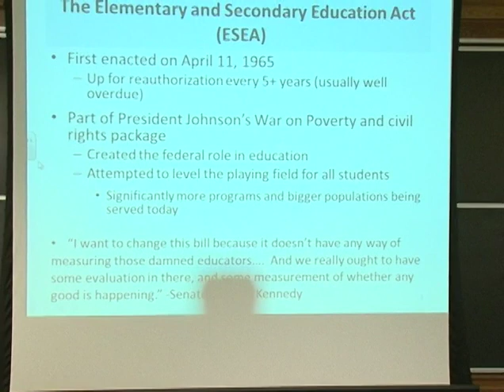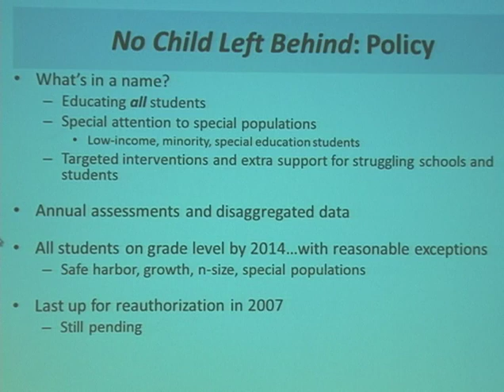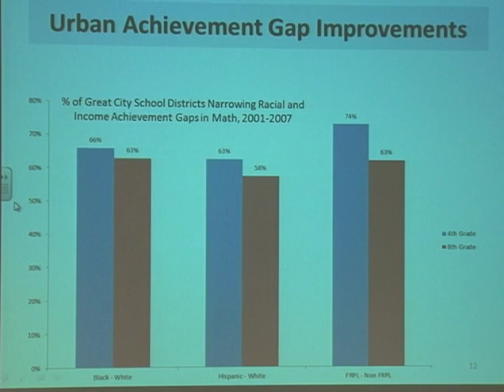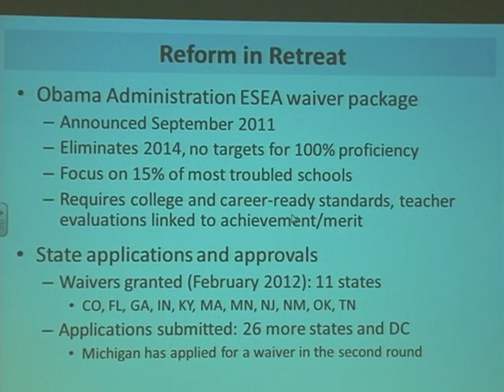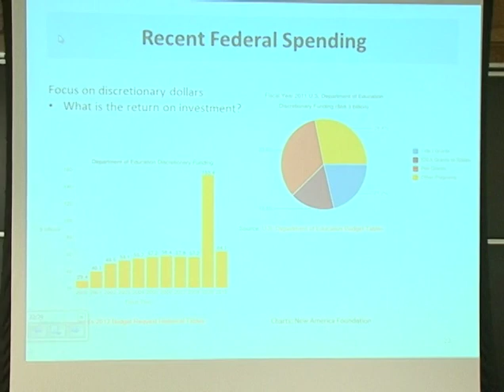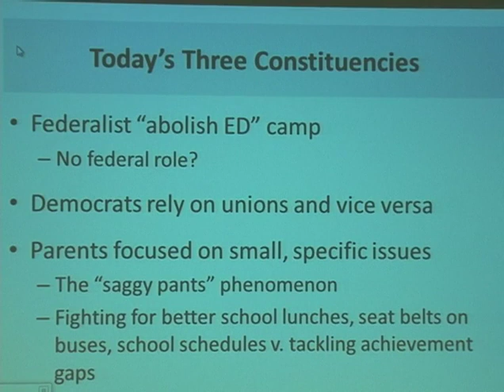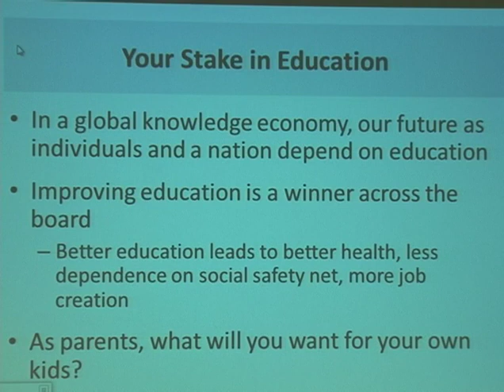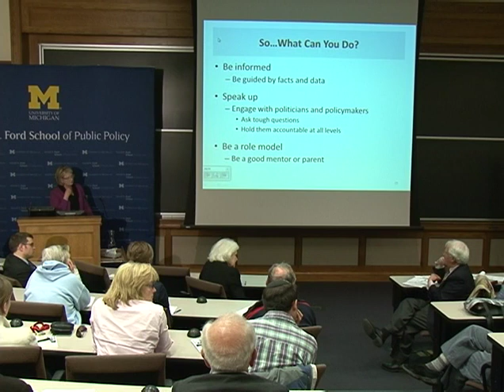Margaret Spellings: How Politics and Policy Conspire to Leave Children Behind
Margaret Spellings discusses the past, present and future of the No Child Left Behind Act of 2001 and educational reform. March, 2012.